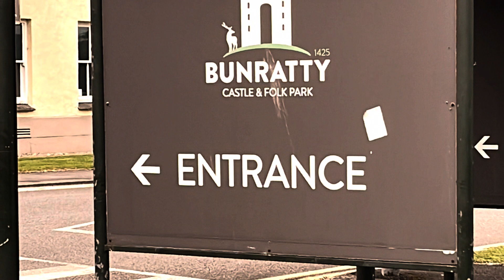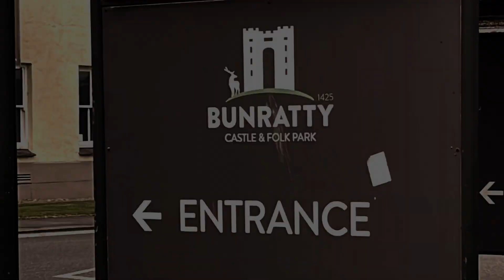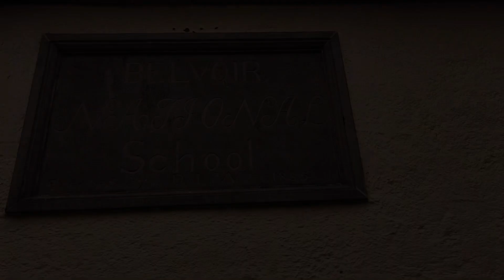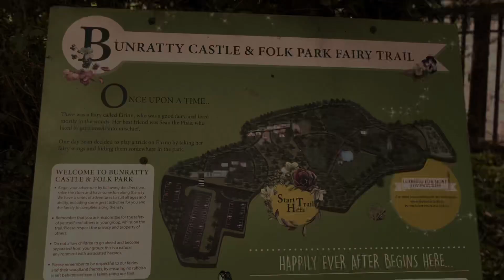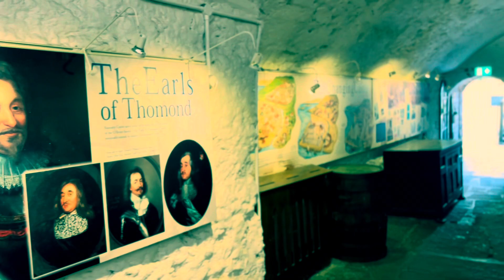Tour of Bunratty Castle and Folk Park, Clare, Ireland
Visit the acclaimed 15th iconic Bunratty Castle  - the most complete and authentic castle in Ireland.

The site on which Bunratty Castle stands was in origin a Viking trading camp in 970. The present structure is the last of four castles to be built on the site. Take a tour of this iconic fortress; hear and see how the lords and ladies of this castle lived; hear stories of battles and bravery and enjoy stunning views across the idyllic Clare countryside.

License
e0dc69febb2c477bb017eb1f7b50c748
(KDExKPop8eG)
Song
Crossfire by & Chris Egan